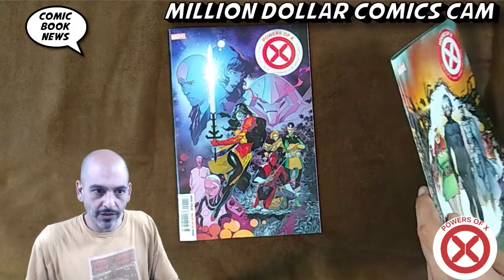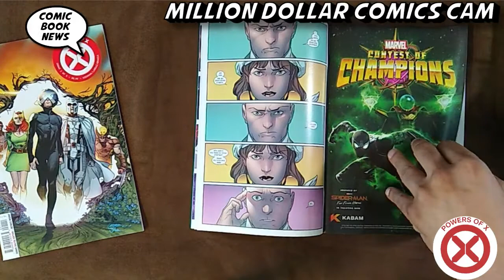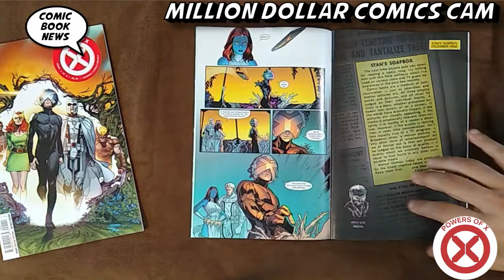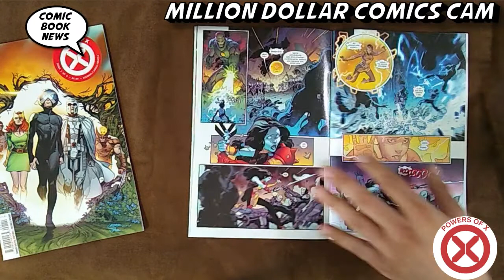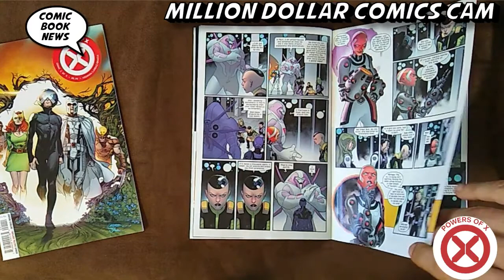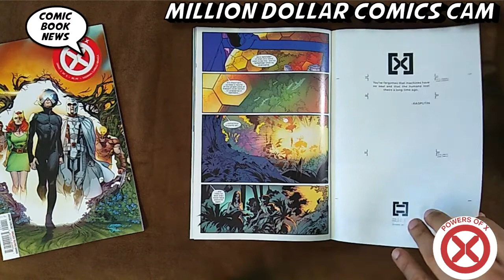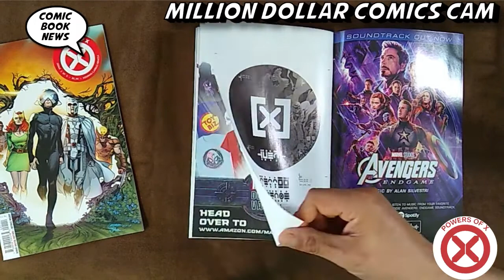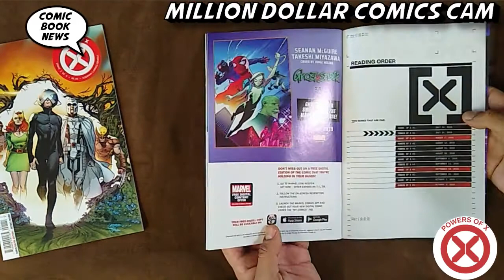Powers of X #1 Review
Powers of X #1
(W) Jonathan Hickman (A/CA) R. B. Silva
FEAR THE FUTURE! Superstar writer Jonathan Hickman (INFINTY, NEW AVENGERS, FF) continues his revolutionary new direction for the X-Men. Intertwining with HOUSE OF X, POWERS OF X reveals the secret past, present  and  future of mutantkind, changing the way you look at every X-Men story before and after. You do not want to miss the next seminal moment in the history of the X-Men!
Rated T+
In Shops: Jul 31, 2019
SRP: $5.99